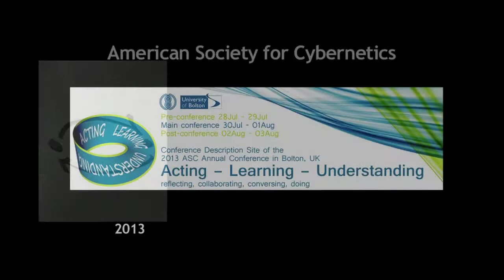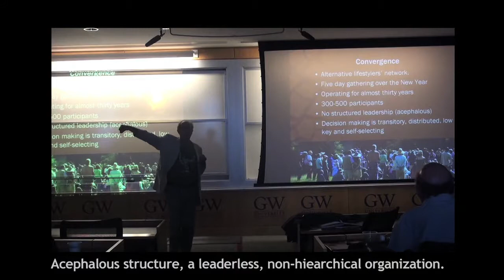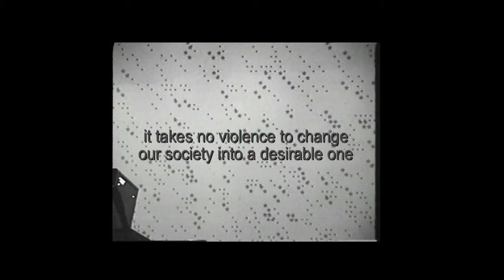Circularity and Cybernetics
This is an excerpt from the 2 hour 2015 movie created to recognize the 50th anniversary of the American Society for Cybernetics. In this video Mary Catherine Bateson talks about cybernetics thinking in our current society, Ranulph Glanville speaks about the difficulties of thinking differently, and others explore the possibilities.